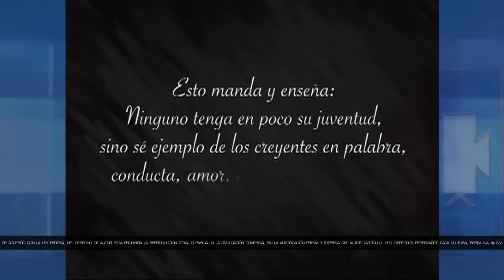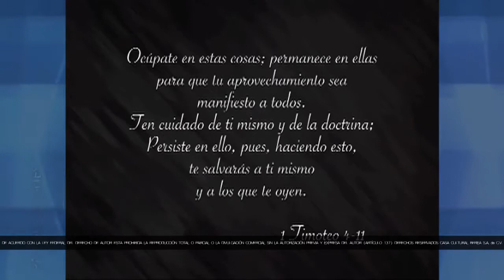Estudio Especial de Jóvenes Hermosa Provincia, 10 Abril 2008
Estudio Especial de Jóvenes Expuesto por el Apóstol de Jesucristo Dr. Samuel Joaquín Flores, 10 de Abril de 2008, Hermosa Provincia, Guadalajara, Jalisco, México